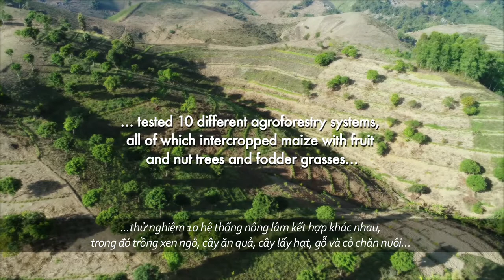Dream Come True; Benefit of Agroforestry [VietNam]